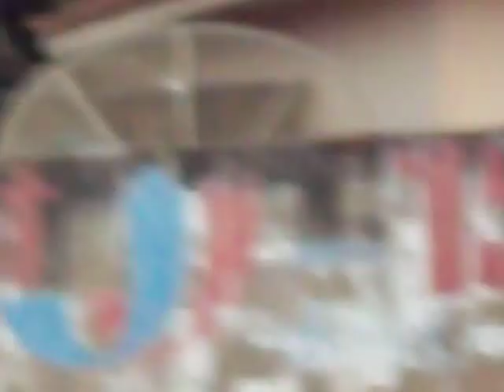arraia da terceira idade de tres lagoas